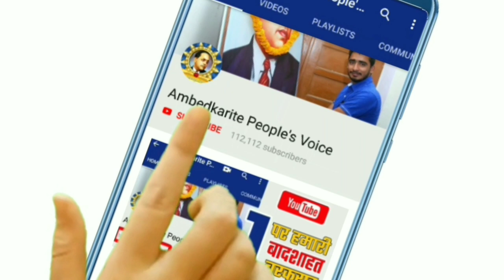बहुजन समाज की हर एक बडी खबर यहां देखिए || Super Five News | Noratram Loroli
हमसे जुड़े -